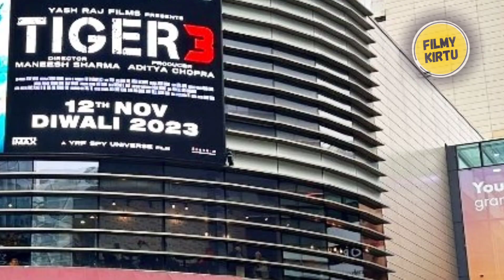Tiger 3 Day 2 Final Box Office Collection 🔥| Taran Adrash On Tiger 3 Collection Review| Filmy Kirtu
Tiger Ka Message Review Reaction.
Tiger 3 Movie Announcement Tiger 3 Movie Tiger 3 SalmanKhan Movie Tiger 3 Movie Review By Keertan Goswami.

HOT TOPICS
1: Tiger 3
2: Tiger 3 Movie
3: Tiger 3 Trailer
4: Tiger 3 Teaser
5: Tiger 3 Movie Review
6: Tiger 3 Trailer Review
7: Tiger 3 Teaser Review
8: Tiger 3 Movie Announcement
9: Tiger 3 Trailer Announcement
10: Tiger 3 Teaser Announcement
11: Tiger 3 Salman khan
12: Tiger 3 Movie Release Date
13: Tiger 3 Trailer Release Date
14: Tiger 3 Teaser Release Date
15: Tiger 3 Movie Update
16: Tiger 3 Collection
17: Tiger 3 World Wide Collection
18: Tiger 3 Advance Booking
19: Tiger Ka Message
20: Tiger 3
21: Tiger 3 Teaser Update
22: Tiger 3 Teaser Release Date
23: Tiger 3 Teaser Announcement
24: Tiger 3 Latest News
25: Pathaan Cameo in Tiger 3
26: Tiger 3 Teaser Review
27: Tiger 3 Teaser Review Reaction
28: Tiger 3 Official Teaser Review
29: Tiger Ka Message
30: Tiger Ka Message Review
31: Tiger Ka Message Reaction
32: Tiger 3 Trailer
33: Tiger 3 Trailer Details
34: Tiger 3 Trailer Release Date